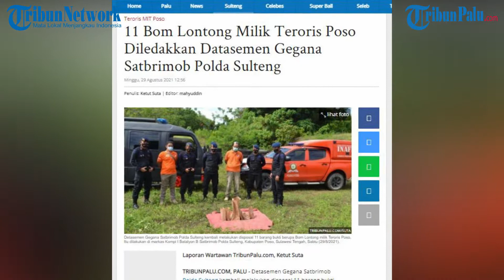11 Bom Lontong Milik Teroris Poso Diledakkan Datasemen Gegana Satbrimob Polda Sulteng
TRIBUNPALU.COM, PALU - Detasemen Gegana Satbrimob Polda Sulteng kembali melakukan disposal 11 barang bukti berupa Bom Lontong milik Teroris Poso.

Itu dilakukan di markas Kompi I Batalyon B Satbrimob Polda Sulteng, Kabupaten Poso, Sulawesi Tengah, Sabtu (29/8/2021).

Subden II Gegana Satbrimob Polda Sulteng Bripka Ismail Ngemba memimpin langsung pelaksanaan disposal itu.

Dan telah diketahui bom tersebut memiliki daya ledak tinggi atau high explosive.

Wakasatgas Humas Operasi Madago Raya AKBP Bronto Budiono mengatakan, jumlah barang bukti diledakkan merupakan hasil sitaan Satgas Madago Raya tahun 2020 sampai 2021.

"Ada 11 Bom Lontong, terdiri 10 buah bom pipa PVC, dan 1 bom pipa besi yang kesemuanya memiliki daya ledak tinggi," ucap Bronto, Minggu (29/8/2021).

Bronto menjelaskan, sebelum dilakukan disposal, barang bukti tersebut diurai tim Detasemen Gegana guna mengetahui dan mempelajari kandungan dalam Bom Lontong itu.

"Untuk menghindari resiko bahaya dalam penyimpanan barang bukti Bom Lontong, maka dilakukan disposal atau dimusnahkan dengan cara diledakkan," kata Bronto.(*)

(TRIBUNPALU.COM)